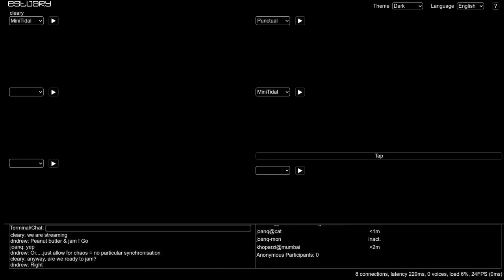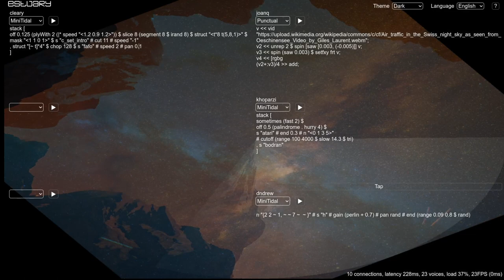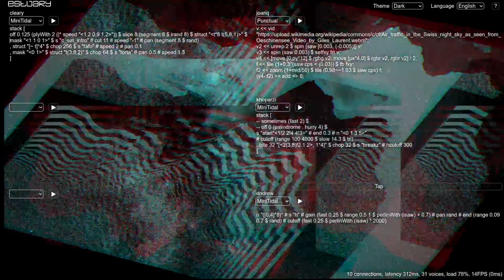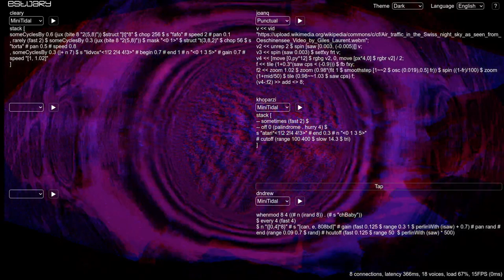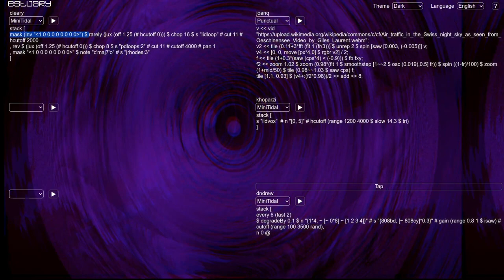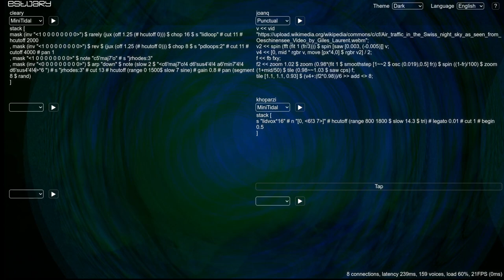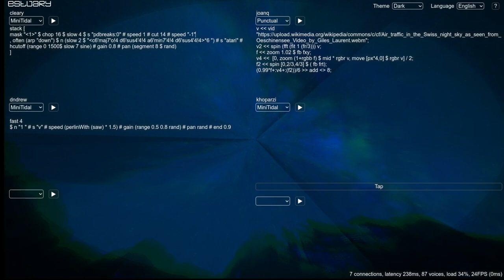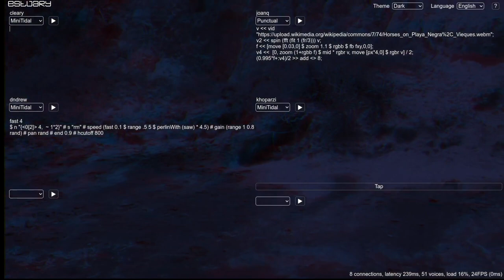Estuary WeekEndJam 20240817 cleary x dndrew x joanq x khoparzi